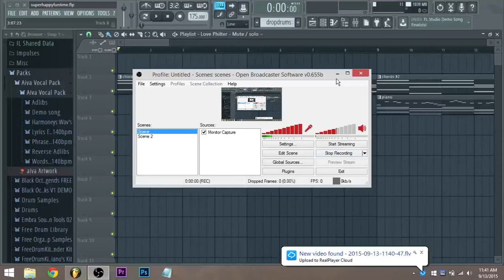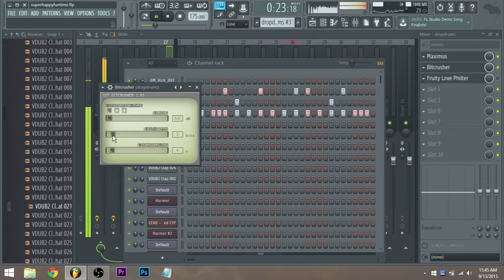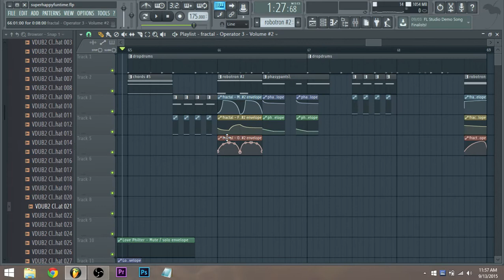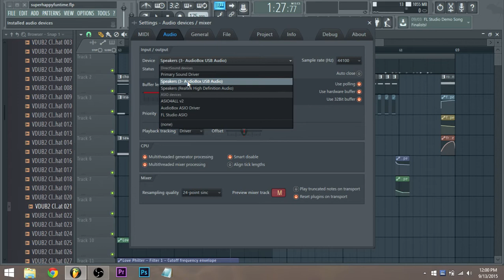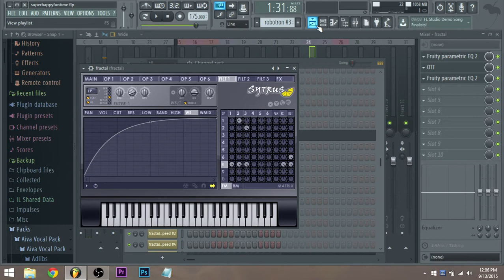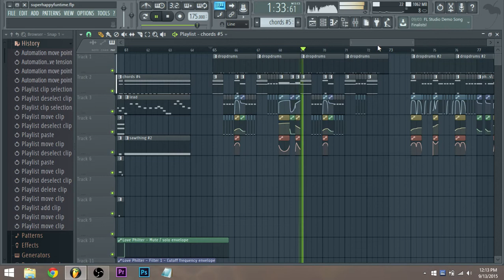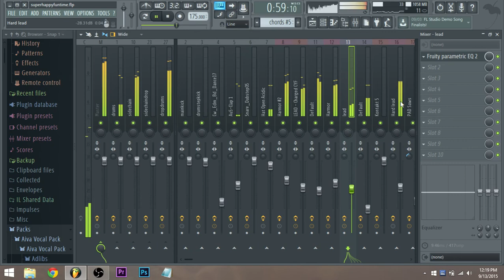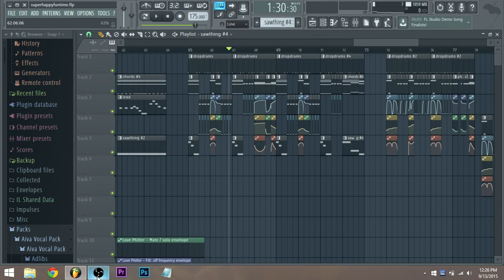Super Happy Fun Time Part 7 - This just might become a song lol - Fl Studio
Please leave a like or comment! It helps a lot!

Like my facebook so you know when i've uploaded stuff =)